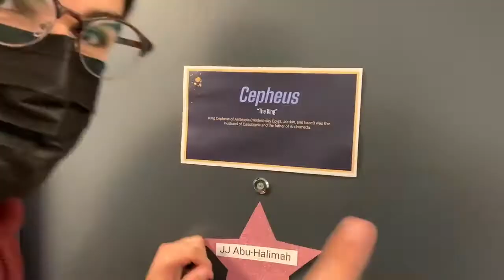UChicago Move-In Vlog Autumn 2021 | Woodlawn | Casner House